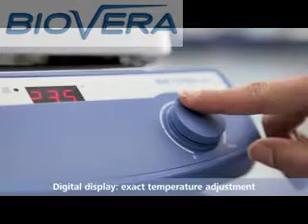Agitador Magnético IKA - Biovera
Agitadores Magnéticos IKA
Equipamentos e Serviços para Laboratório é com a Biovera !